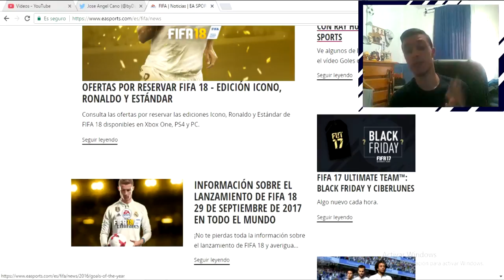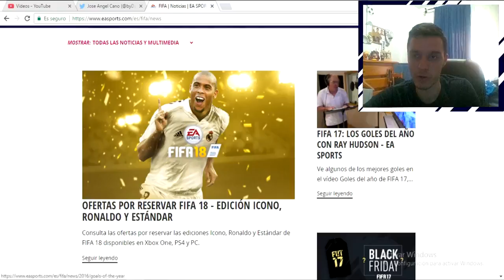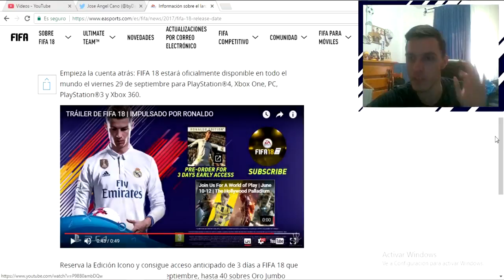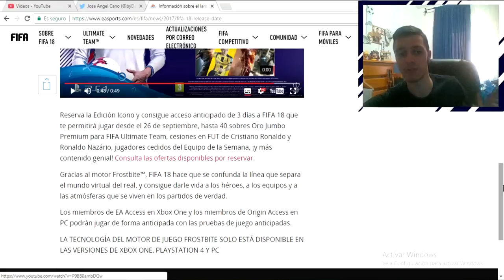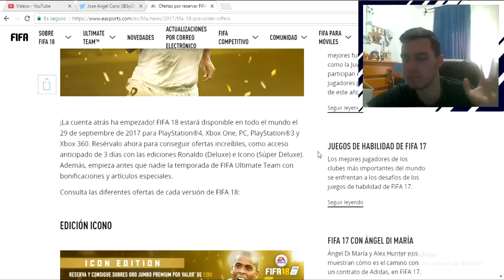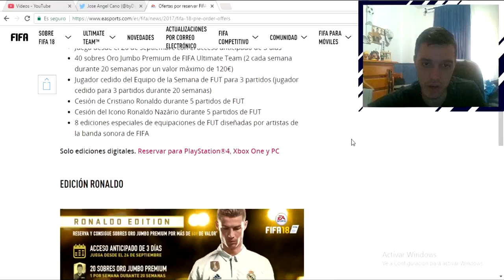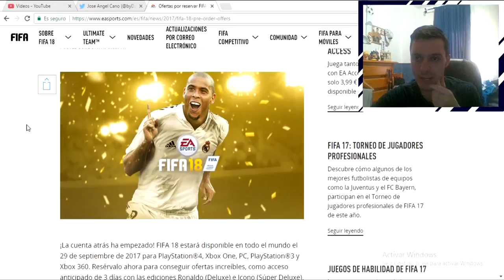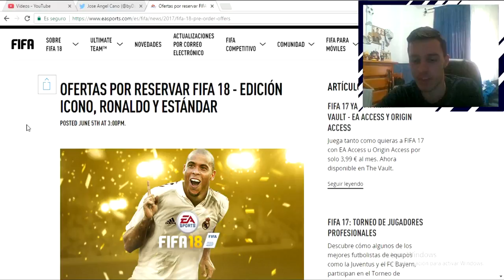FIFA 18 INFO | TRÁILER REVELACIÓN + CR7 PORTADA + RONALDO NÁZARIO ICONO #1